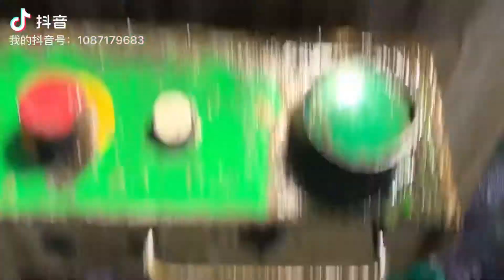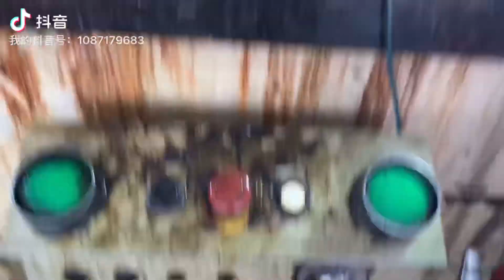Hollow pins production techinical